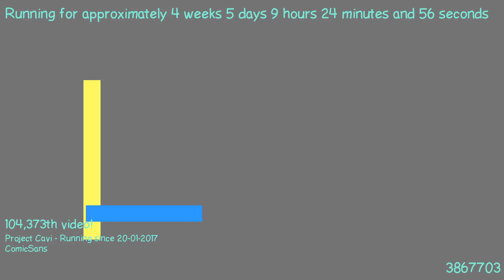1487834945 - Webdriver Cavi - O